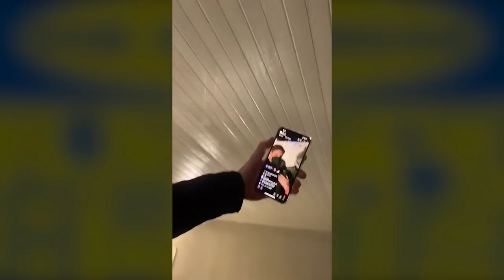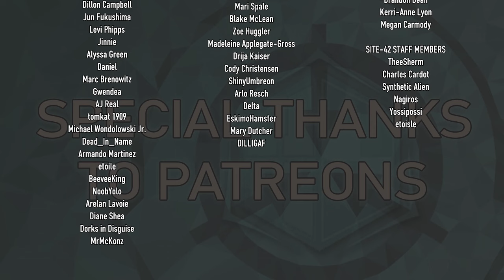The Showroom - Toadking Studios Run Ep 7 FINALE - SCP-3008: Infinite IKEA Immersive Theatre Show